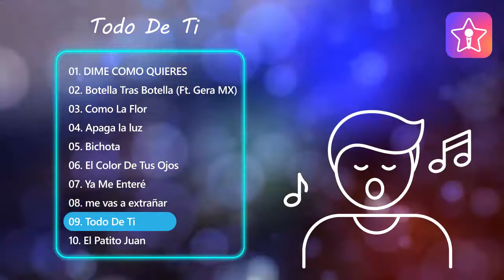StarMaker-MX-es-1405-StarMaker: Sing free Karaoke, Record music videos